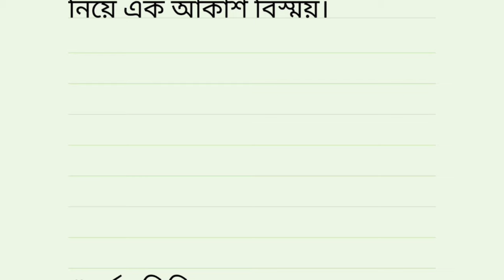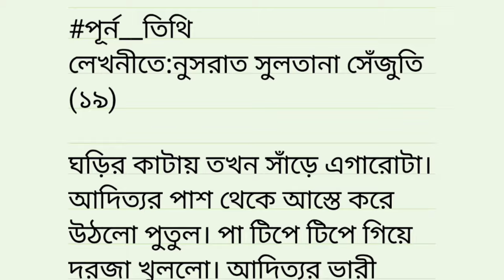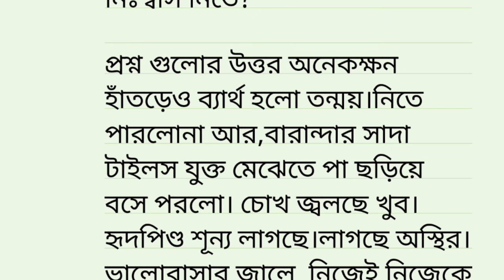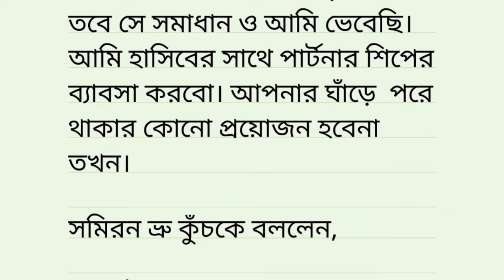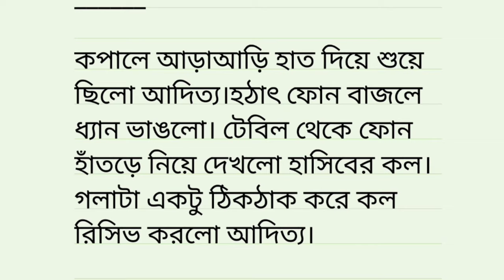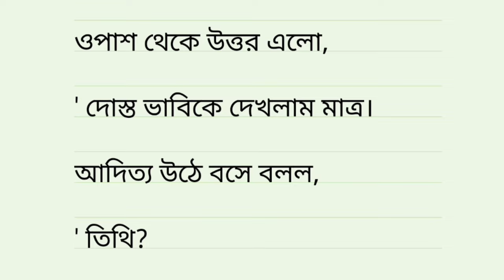পূর্ণ তিথি পঞ্চম পর্ব🍁 সত্যঘটনা অবলম্বনে এক হৃদয়ছোয়া গল্প🍁 Bangla audio story@NooresBongKitchen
নাস্তার টেবিলে বসেই মনের কালো মেঘ কেটেছে তিথির।তুষার আর তন্ময়ের খুনশুঁটি,সাথে নির্মলার একটু আকটু শাসন, একটা পরিপূর্ণ পরিবারের ঝোঁকে মন খারাপ দৌড়ে পালিয়েছে। তাই বাইরে বেরিয়েছে চটপট।

Nk motivational story
abir diary # কষ্টের গল্প bengali romantic story
heartbroken story
Bangla Love Story
Bangla Modern Love Story
Bangla Romantic Story
Bangla Love Drama
Bangla Short Film
Bangla Natok
Bangla Romance
Bangla Couple Story
Bangla Relationship Story
Bangla Emotional Story
Modern Bangla Story
Bangla Movie
Bangla Fiction
Bangla Romantic Drama
Bangla Love Series
Bangla Love Saga

romantic voice love story

bengali short love story

bengali couple love story

heart touching love story bengali

romantic thriller audio story

romantic audio story youtube bengali

adult story in bengali

romantic bangla story valobashar golpo bangla

Villain love story

bengali romantic

romantic Villain lover

New heart touching love story
heart touching love story channel

romantic adio story youtube bengali

Villain love story bengali

heart touching sad story

premer golpo bangla

heart touching love story in bengali heart touching love story in bengali

crying In Love, True love, True love story, sad Love Story, Heartbroken love story,